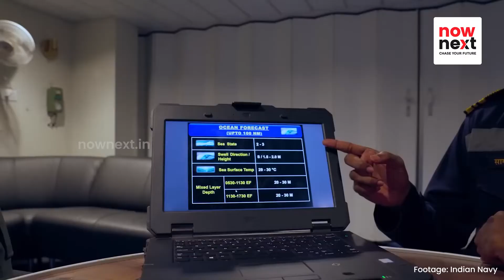INS Vikrant Explained in Malayalam | രാജ്യത്തിന്റെ അഭിമാനം ഐഎൻഎസ് വിക്രാന്ത് | NowNext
ഐഎൻഎസ് വിക്രാന്ത് - ഇന്ത്യ ആദ്യമായി തദ്ദേശീയമായി വികസിപ്പിച്ചെടുത്ത വിമാനവാഹിനി യുദ്ധക്കപ്പലാണിത്. ബംഗളുരു ആസ്ഥാനമായി പ്രവർത്തിക്കുന്ന ഭാരത് ഹെവി എലെക്ട്രിക്കൽ ലിമിറ്റഡാണ് വിക്രാന്തിന്റെ പ്രവൃത്തികൾ പൂർത്തിയാക്കിയത്. മേക്ക് ഇൻ ഇന്ത്യ പദ്ധതിയുടെ ഭാഗമായി കൊച്ചി കപ്പൽ ശാലയിലാണ് വിക്രാന്ത് നിർമിച്ച് പൂർത്തിയാക്കിയിട്ടുള്ളത്. രണ്ടു ഫുട്ബാൾ മൈതാനങ്ങളുടെ വലിപ്പം ഉള്ള ഈ പടക്കപ്പലിനെക്കുറിച്ചറിയാം.

INS Vikrant - India's first locally designed, built aircraft carrier. Vikrant has been built in Kochi Shipyard as part of the Make in India project by Bharat Heavy Electrical Limited aka BHEL. This warship has a size of two football stadiums. Let's get into more details.

NowNext | Career, Education and Entrepreneurship News in Kerala